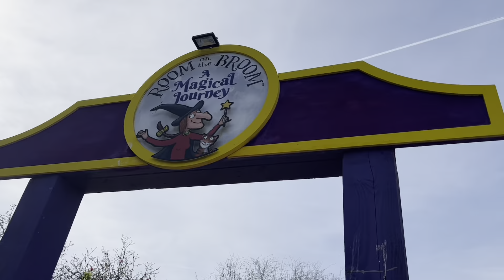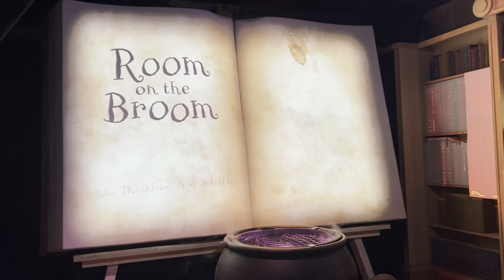THE THOMSON LIFE - CHESSINGTON WORLD OF ADVENTURES!